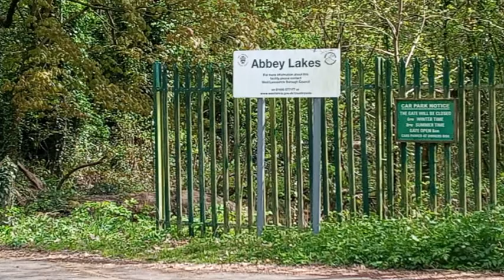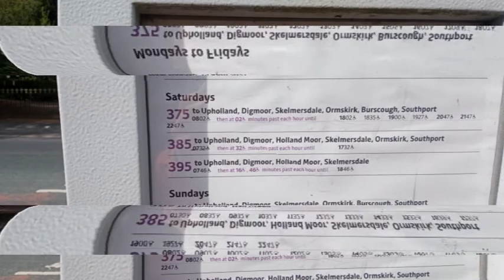Walk around Orrell Post and Upholland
Earlier inn April, I met up with my friend and we went for a stroll around his local area. We walked along the fields of the outskirts of Orrell post near Wigan and then we walked to the West Lancashire Village of Upholland before walking to Abbey Lakes. It was an interesting walk